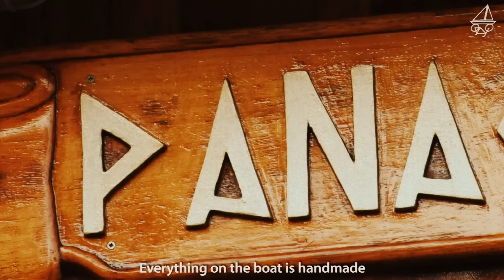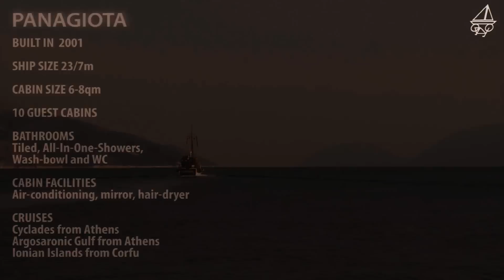Islandhopping - Panagiota.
Explore the Greek Islands with our wonderful ship Panagiota. The Panagiota, our boat in Greece, is an affectionately restored two masted motor yacht which is 19 ft. wide and 75ft. long. It was built in 1990 and modernized in 2001 in conformity with the requirements of cruises.